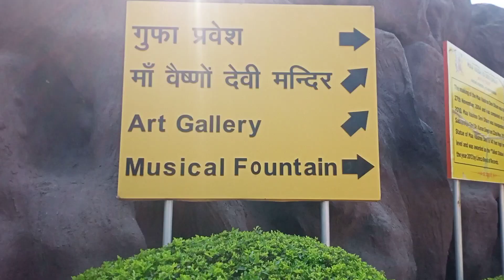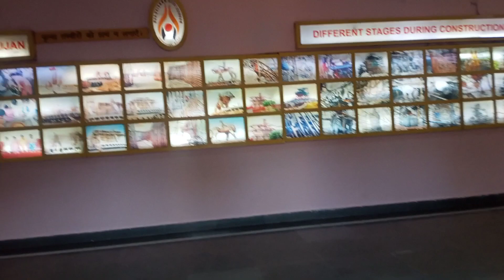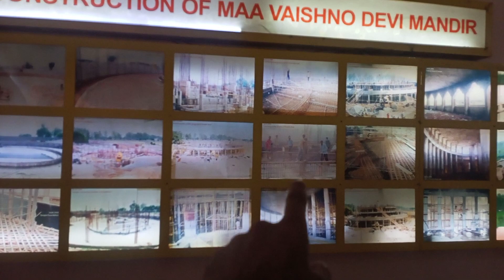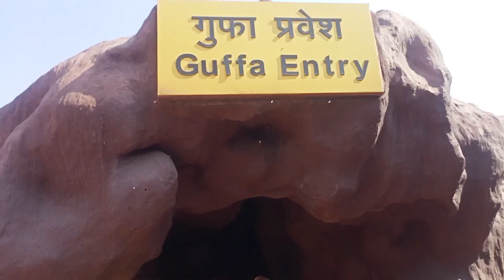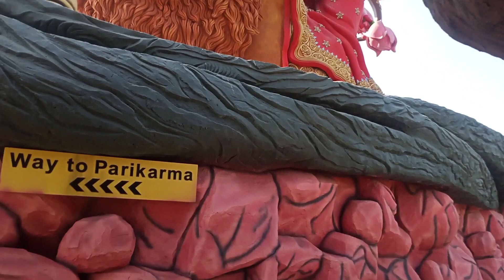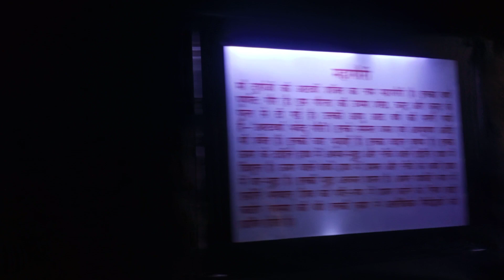Gaye थे भात नोतने पर मां वैष्णो देवी ने दर्शन के लिए बुला लिया 😍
@Yogesh Mewal Vlogs
@Yogesh Mewal Vlogs

hit likes.

lost of ❤️

Channmainu iskh ho gya akhiyaan naal punjabi status ~chann sitare ammy virk status skl_creation Sitare ammy virk status | | Tania | oye makhna | new punjabi song status | chann sitare song#Chann Sitare | Oye Makhna | Ammy Virk | Tania | Simerjit Singh | New Punjabi Songs 2022#❣️ Ammy Virk - Chann Sitare ❣️|New Punjabi Song Ringtone Status ❣️❣️❣️#